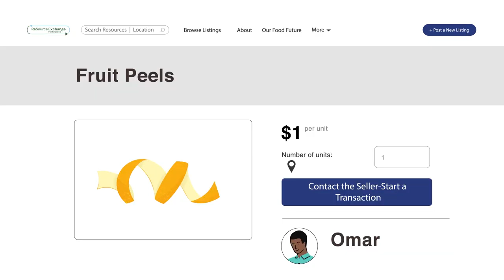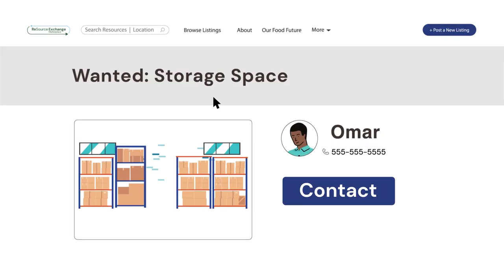Online marketplace that trades waste as a commodity - ReSource Exchange Marketplace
The waste material of one production process is used in the production of another.

Designed to be a free business-to-business marketplace, ReSource Exchange enables companies to post their food waste, byproducts and coproducts that would normally be thrown away for other businesses to use.

WASTERUSH does not claim the ownership over this video and the original can be found